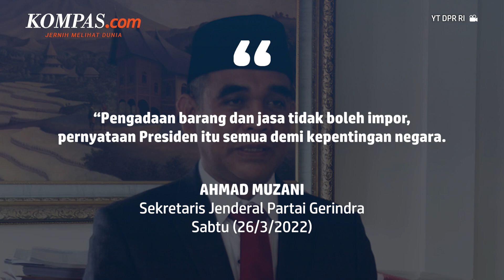Gerindra Dukung Pernyataan Jokowi untuk Optimalkan Penggunaan Produk Dalam Negeri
Sekretaris Jenderal Partai Gerindra Ahmad Muzani mendukung pernyataan Presiden Jokowi untuk mengoptimalkan penggunaan produk dalam negeri. Kala itu, Jokowi mengungkap kekesalannya karena banyak lembaga pemerintah yang masih doyan impor barang dari luar negeri.

Dalam pandangan Muzani, perekonomian Indonesia bisa bangkit dari keterpurukan pasca pandemi Covid-19 jika dana APBN digunakan lebih banyak untuk membeli barang dan jasa dari dalam negeri. Menurutnya, impor hanya dilakukan jika produk dalam negeri tidak mencukupi kebutuhan masyarakat dan belum bisa diproduksi di dalam negeri.

Penulis: Tatang Guritno
Penulis Naskah: Michaela Winda Saputra
Narator: Michaela Winda Saputra
Video Editor: David Satya Putra
Produser: Elizabeth Prillia Yahya Carvallo